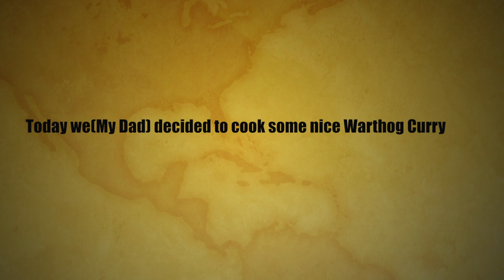WARTHOG CURRY | HOME COOKING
Today we are cooking  a delicious Warthog Curry which is also known as Wild Pig

Warthog Curry Ingredients:

- Vegetable Oil
- 3 Chillies
- 1 Small Onion
- 1/2 a Teaspoon of Tumeric
- 1 Teaspoon of Kashmiri
- 3 Teaspoons of Chillie Masala Mix
- 1 teaspoon Dhania & Jeera Powder Mix
- 3 Tomatoes
- Handful of Curry Leaves
- 3 Cloves of Garlic
- 1 small crushed Ginger